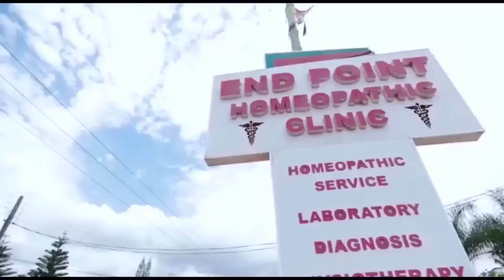FAMILY HOUSE (Abusua Fie) episode 459 when you think is about to end something new happen 🏠🔥